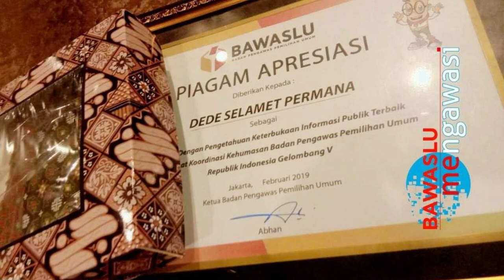BISIK (Bincang Asyik): Mengenal "Bang Dede" lebih dekat (Anggota Bawaslu Kota Depok)